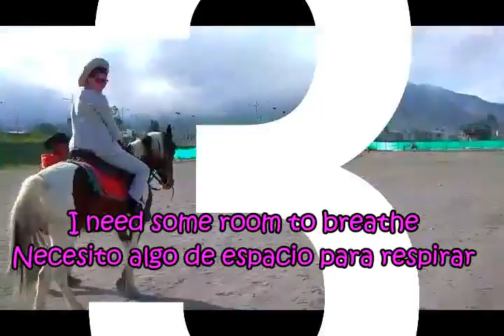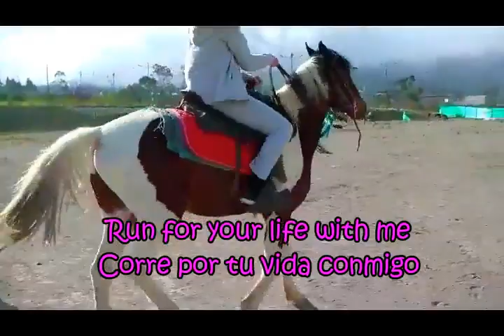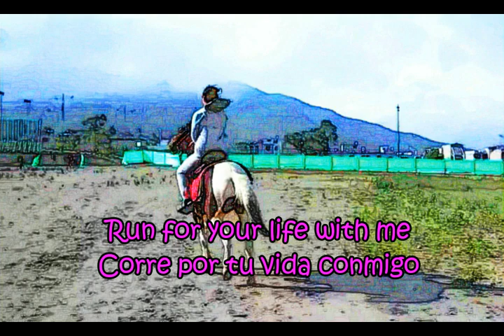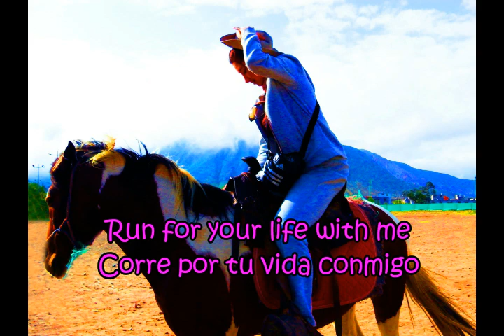Foo Fighters - Run (Español – Inglés)